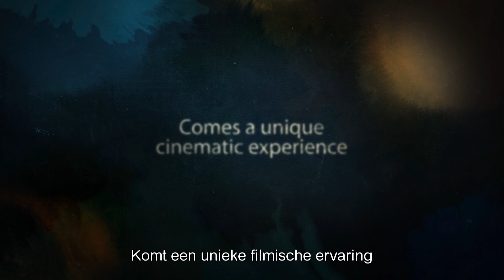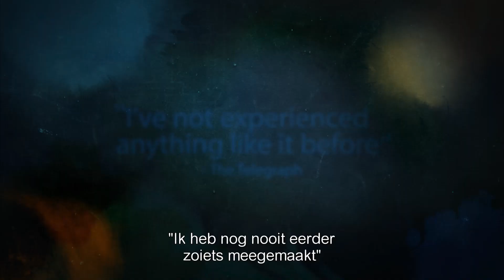Loving Vincent (Trailer) - Release 1 november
Loving Vincent
De eerste compleet geschilderde speelfilm ter wereld.